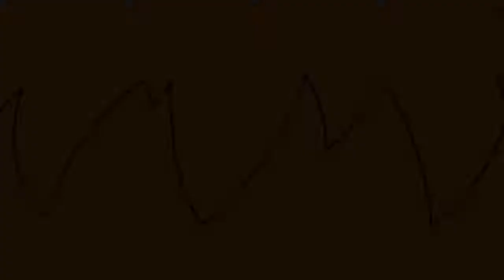Kick Buttowski Suburban Daredevil S01E06